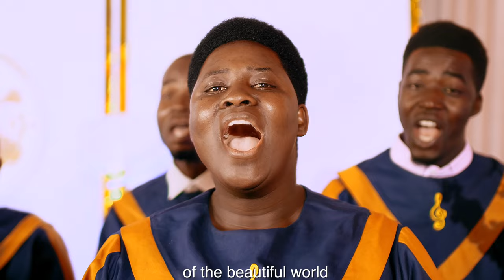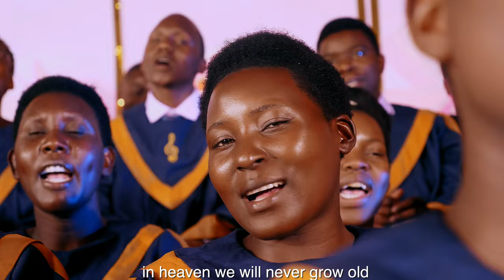HATUTAZEEKA - Beroya Mission Adventist Choir( Official Video Release YouTube 4K )